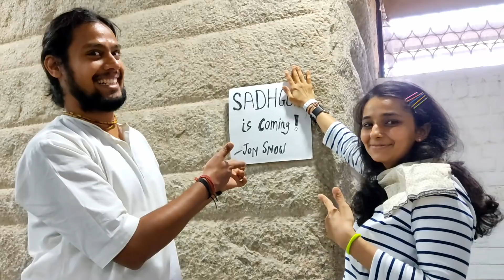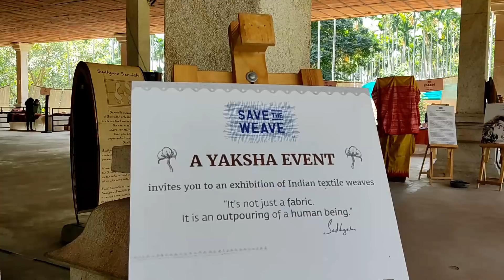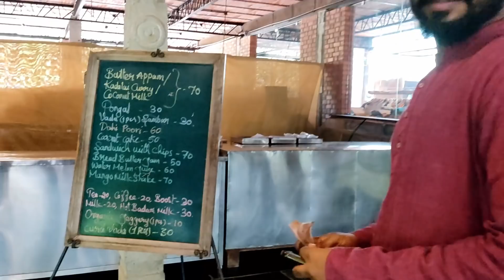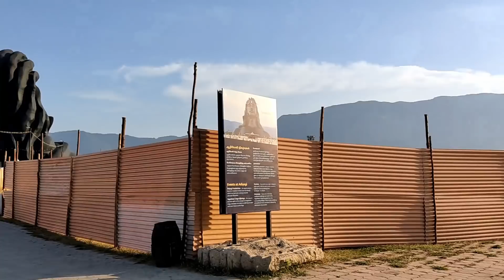Inside Isha Yoga Center | Mahashivratri Vlog | Behind the scenes MSR 2021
This was my very first Mahashivratri at Isha Yoga Center. And I'm so fortunate to volunteer as well as participate in the biggest festival of the year. Here's comes the MSR behind the scenes vlog for you guys.
Hope you'll enjoy watching it. Well I enjoyed making it for sure 😇